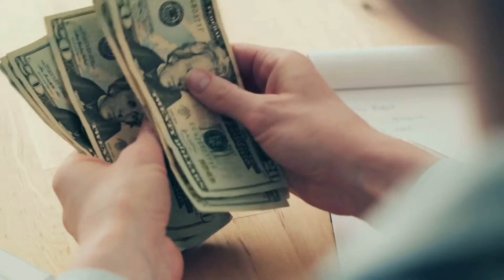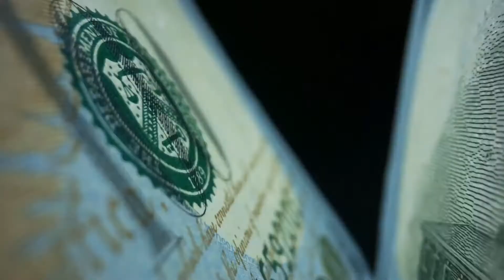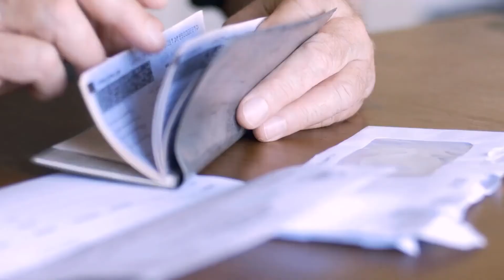How to Calculate Working Capital